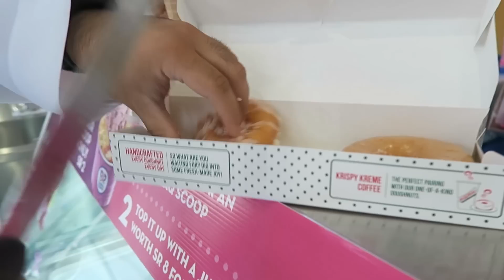دونات عسكريم مع تركي المحسن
تجربة الدونات المحشية بالايسكريم مع تركي المحسن